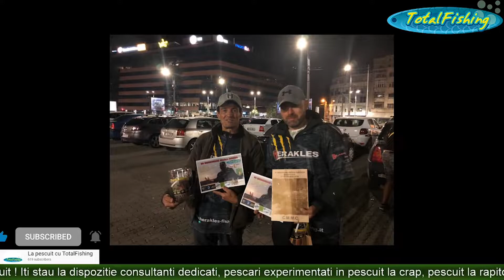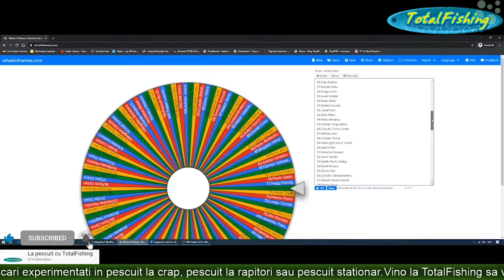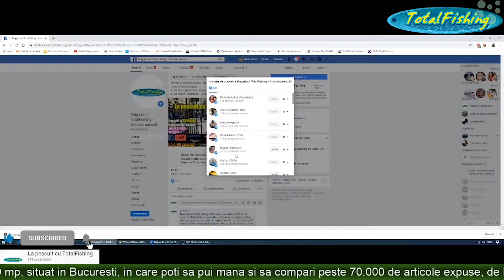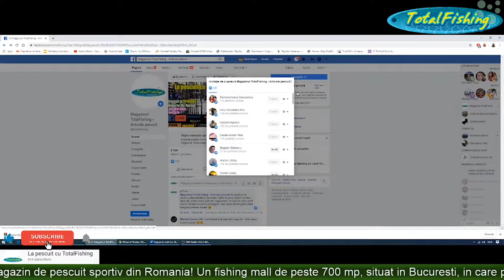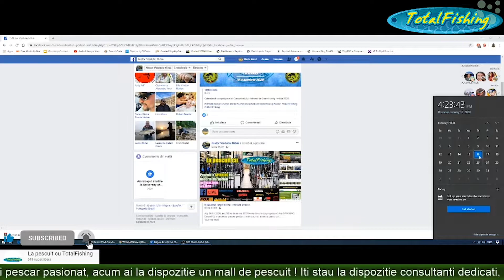Pescuit la spinning, despre pastrav si salau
Ramanem ancorati in lumea rapitorilor. De aceasta data, alaturi de Radu Dascalescu il vom descoperi pe Roberto De Bortoli. Campion national in 2019 la pastrav de la mal si un pescar cu vasta experienta la salau pe Dunare. Din 700 de competitii la care a participat de-a lungul activitatii, 300 sunt podium de aur.
Roberto ne explica tehnica de pescuit pastrav in regim de concurs. Adica sub presiune si in timp foarte scurt. Tot de la el aflam ceva interesant : pastravul nu poate inchide ochii. Asadar, cand soarele este puternic, acest peste va cauta umbra. Daca ai prins un curcubeu, fa bine si insista. De ce ? Pentru ca toti pestii care vin din aceeasi pastravarie se vor comporta la fel.
Ne invata sa nu abandonam nalucile in timpul manasei si sa invatam din greseli.
Am descoperit gama Herakles pentru pastrav si pentru Trout Area. Lansete de pastrav fine, tehnice si accesibile.
Roberto ne va duce si pe Dunare de unde vom afla informatii utile oricarui pescar despre cum localizam salaii si unde ii putem gasi, mai ales in perioada rece.
Aflati mai multe lucruri urmarind acest material video.
Hai si tu La pescuit cu TotalFishing !
Intra pe blogul nostru pentru a descoperi mai multe detalii despre pescuitul la spinning.
Nu uita sa te abonezi la canalul nostru de Youtube !  La pescuit cu TotalFishing